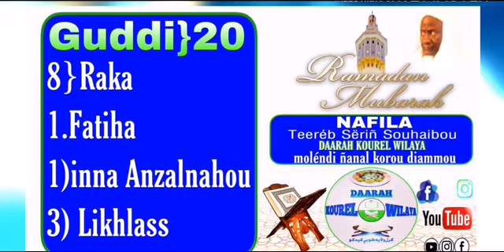Nafila guddi 20 Ramadan Moubarak